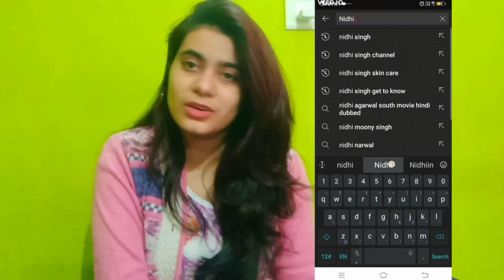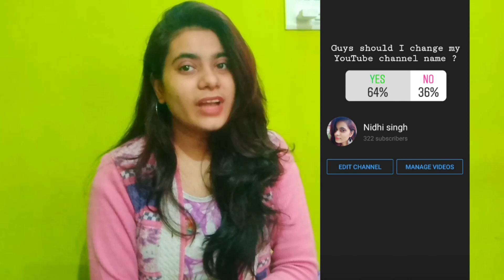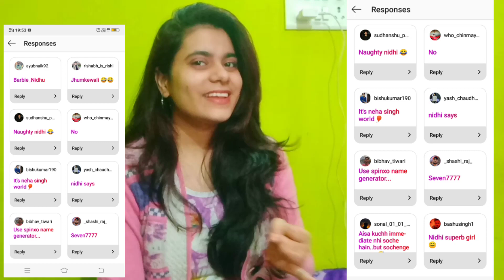Roshdhi Frame ? | Important update😇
Hey guys
As many of you suggested me to do this so finally i came to this conclusion